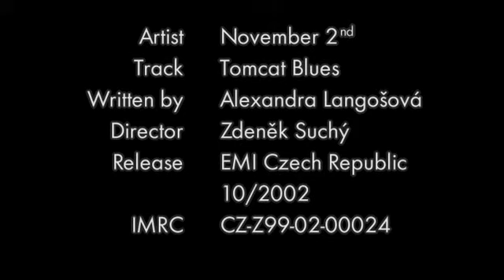November 2nd - Tomcat Blues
The Official Music Video for "Tomcat Blues" by November 2nd, director: Zdenek Suchy